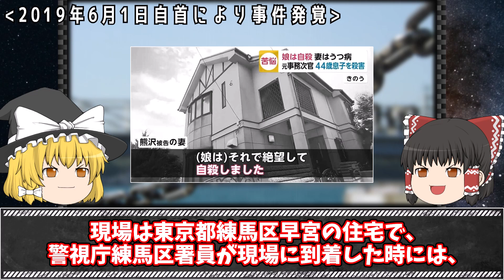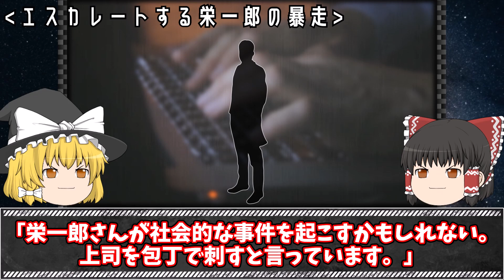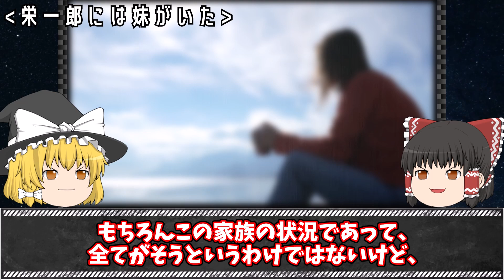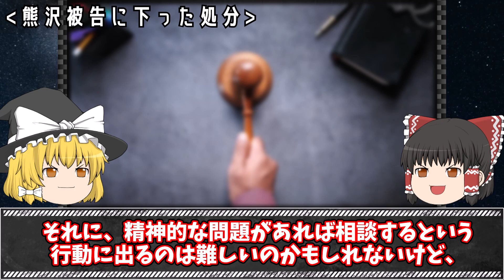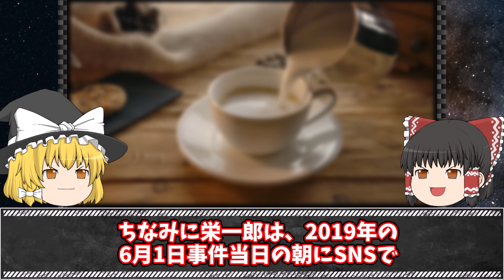【ゆっくり解説】引きこもり息子を殺害...「元エリート官僚長男事件」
今回は「元エリート官僚長男事件」をゆっくり解説するわ。

【関連動画】

▼【ゆっくり解説】俺がこうなったのは社会と両親のせいだ！睡眠薬を大量摂取し凶行に...

▼【ゆっくり解説】束縛の元彼が国境を超えてまで追いかけてきた異常すぎる事件